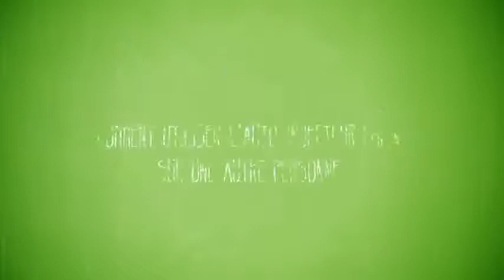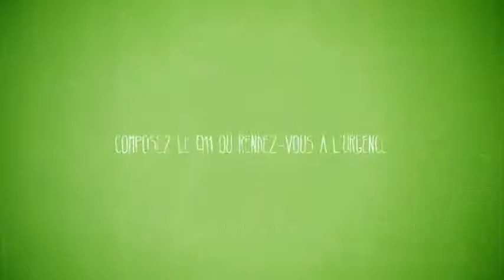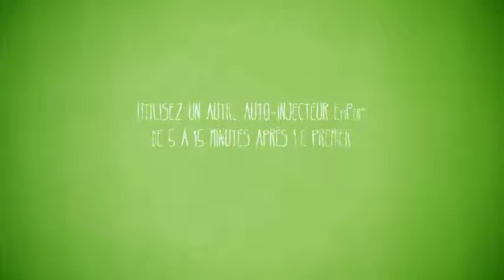Comment utiliser l’auto injecteur EpiPenMD sur une autre personne